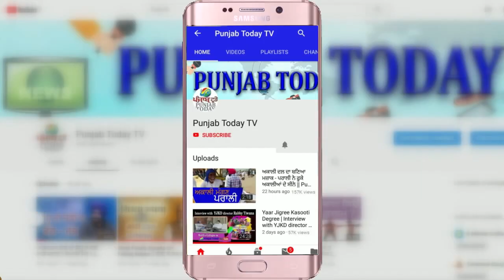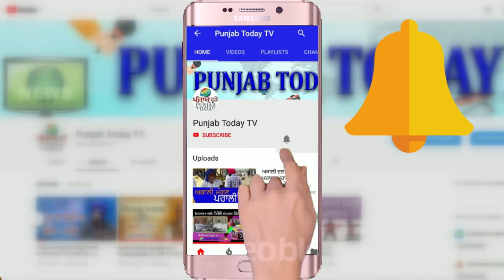Arvind Kejriwal vs Modi | मोदी का भाषण और केजरीवाल के Funny Reaction | Comedy | Thug Life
Arvind Kejriwal | Modi | Funny | Godi media |